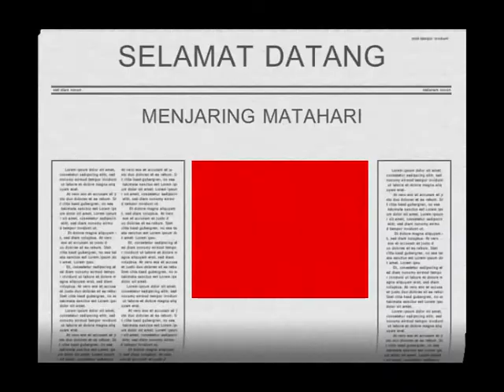NEW PARTY 2017